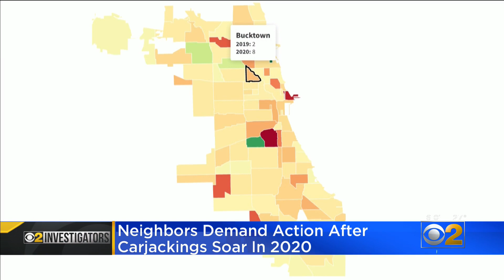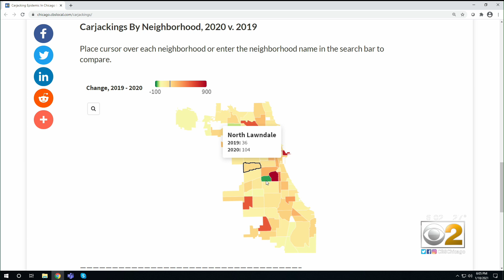Neighbors Demand Action After Carjackings Soar In 2020, Crisis Continues Into 2021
This past weekend saw another rash of violent carjackings across the city – and that came after 2020 saw a jump of more than 135 percent in the number of carjackings compared to the year before. CBS 2 Investigator Megan Hickey is pushing for answers.